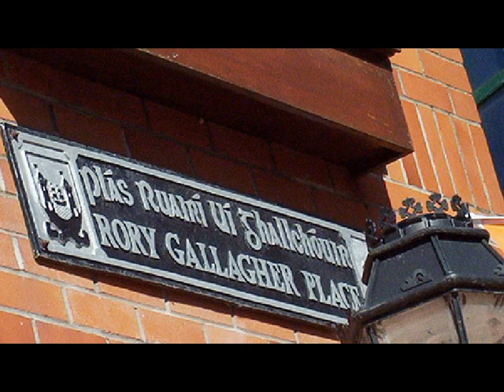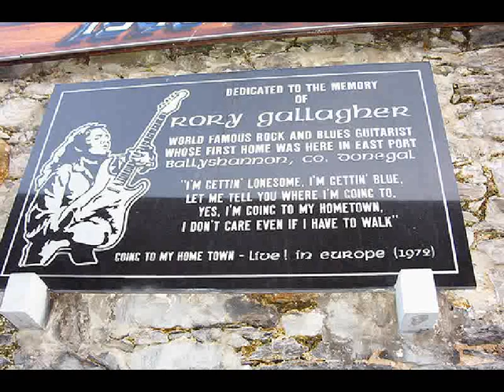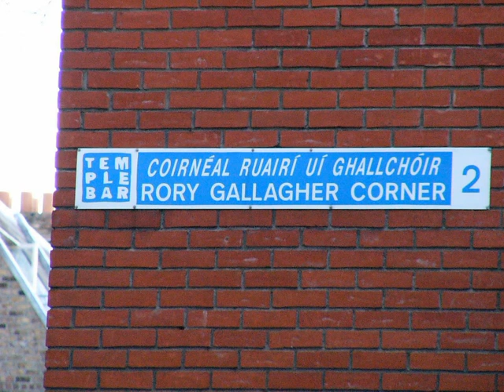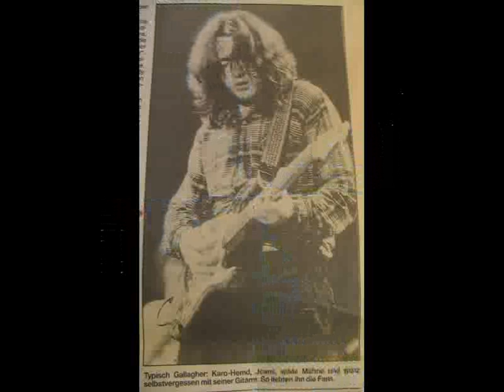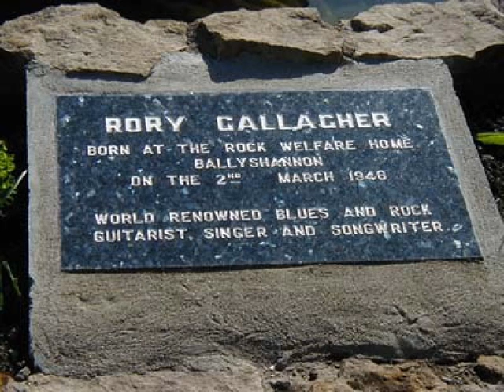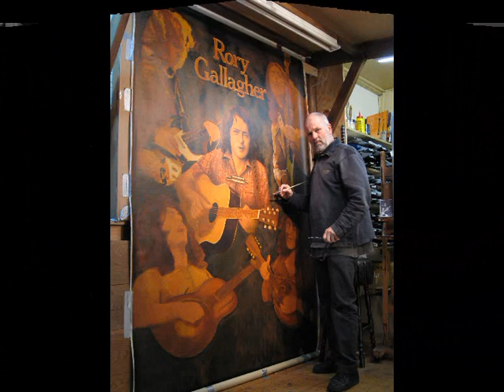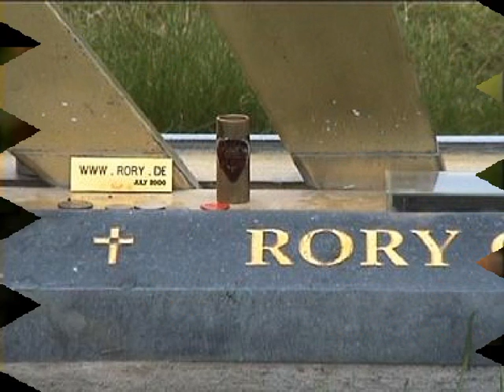Rory Gallagher 61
Happy Birthday 61 Rory Gallagher, the best musician ever. Upload with 2 songs that speaks of his life, he knows that the letter is for him, his hymn: Overnight bag, and his doom: Bourbon